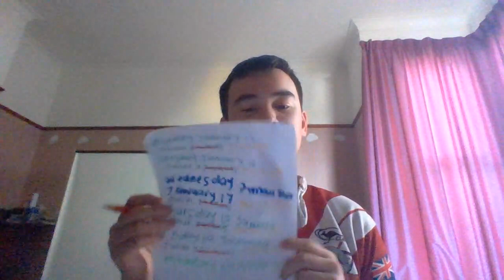News update January 13 : Hastings expected to reach 33 degrees on Sunday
hastings execpted to reach 33 degrees on Sunday